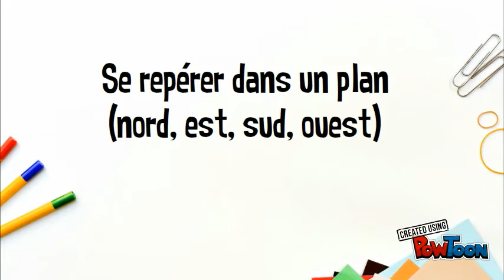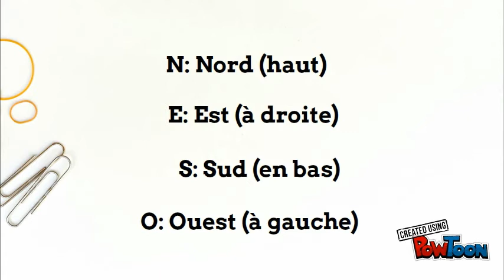Se repérer dans un plan